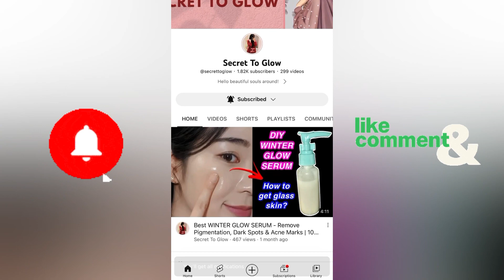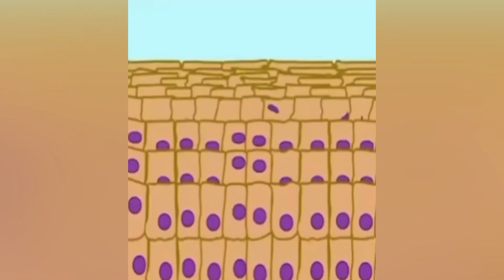Cucumber 🥒 Face Mask to close large pores, permanent Skin Whitening. Get Tight Clear, Glowing Skin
In this video:
I used a cucumber recipe for instant homemade skin lightening on my face and it removed dark spots and pigmentation and got rid of wrinkles and darkening of my skin from uneven skin tone, hyperpigmentation and darkness. If you want to have naturally radiant skin, free from wrinkles and expression lines and also want to reduce dark spots, pigmentation and tanning, this routine may be able to make your skin tight, clear and 100% clean and also give your face a permanent and natural whiteness of your neck. Treats acne in the skin and removes the effects of pimples / treats skin problems that suffer from wrinkles.
 I used in this skin care routine : Half a cucumber and some ingredients / So enter to watch the video to know more details ,
ghar per face pack kaise banaen, beauty tips in hindi, skin care tips in urdu, skin tightening home remedy, pores treatment at home, how to get rid of large pores, home remedies for large pores on face, shrink large pores, how to get rid of open pores naturally

Thanks 💕